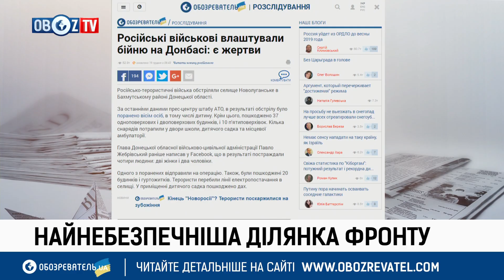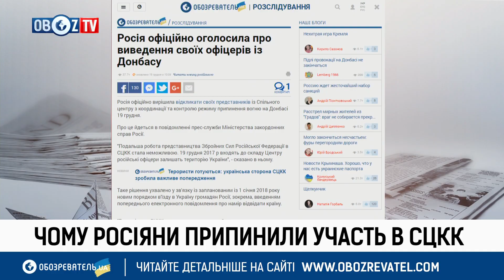ПОЧЕМУ ВОЕННЫЕ РФ ПРЕКРАТИЛИ УЧАСТИЕ В СОВМЕСТНОМ ЦЕНТРЕ ПО КОНТРОЛЮ И КООРДИНАЦИИ НА ДОНБАССЕ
Гість: Андрій Римарук, боєць 53 бригади, волонтер
частина 1